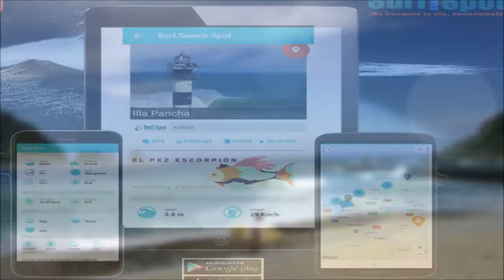Surfeando en AHA Point prefectura de Okinawa JAPON